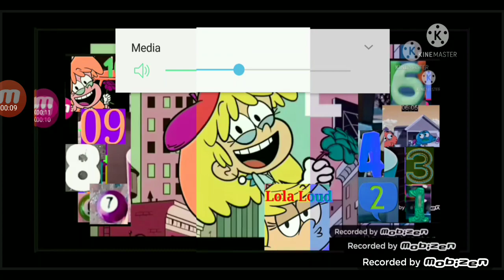Countdown to 10 in sister major